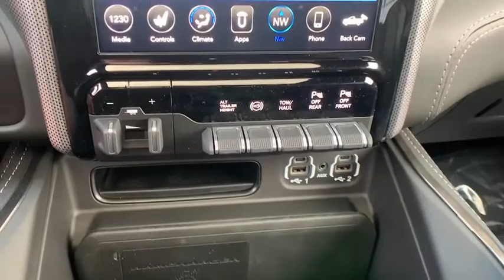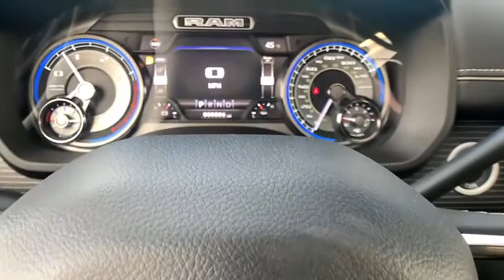2020 Ram 2500 Paso Robels, CA 20R225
Diamond Black Crystal Pearlcoat New 2020 Ram 2500 available in Paso Robels, California at Mullahey Chrysler Dodge Jeep RAM. S
2020 Ram 2500 LIMITED CREW CAB 4X4 6'4 BOX - Stock#: 20R225 - VIN#: 3C6UR5SLXLG284742

Mullahey CDJR
2520 Golden Hill Road

 This vehicle won't be on the lot long! This quick and nimble vehicle offers distinctive urban-inspired styling mixed with renowned four wheel drive capability! Turbocharger technology provides forced air induction, enhancing performance while preserving fuel economy. It includes power seats, front dual-zone air conditioning, adjustable pedals, and voice activated navigation. Smooth gearshifts are achieved thanks to the refined 6 cylinder engine, and load leveling rear suspension maintains a comfortable ride. Well tuned suspension and stability control deliver a spirited, yet composed, ride and drive Our sales reps are extremely helpful knowledgeable. They'll work with you to find the right vehicle at a price you can afford. Stop in and take a test drive!
17 Speaker harman kardon Premium Sound,220 Amp Alternator,50 State Emissions,5th Wheel/Gooseneck Towing Prep Group,Active Noise Control System,Adaptive Cruise Control w/Stop,Adaptive Steering System,Air Suspension Decal,Anti-Spin Differential Rear Axle,Auto Level Rear Air Suspension,Black Appearance Package,Black Exterior Mirrors,Black Exterior Truck Badging,Black Grille Limited,Black Headlamp Bezels,Black Ram Head Tailgate Badge,Black Tail Lamp Bezels,Black Wheel Center Hub,Body Color Door Handles,Body Color Grille Surround,CTR Stop Lamp w/Cargo View Camera,Capless Fuel Fill w/o Discriminator,Cummins Turbo Diesel Badge,Deployable Bed Step,Diesel Exhaust Brake,Dual 730 Amp Maintenance Free Batteries,Electronically Controlled Throttle,Engine: 6.7L I6 Cummins Turbo Diesel,Front Bumper Sight Shields,Full Speed Forward Collision Warning Plus,Heavy Duty Engine Cooling,Lane Keep Assist,Leather Wrapped Shift Control,Limited Level 1 Equipment Group,Painted Front Bumper,Painted Rear Bumper,Pickup Box,Power Black Tow Mirrors w/Convex Spotter & Memory,Power Sunroof,Quick Order Package 2HM Limited,RamBox Delete,Selective Catalytic Reduction,Supplemental Heater,Surround View Camera System,Tip Start,Tow Hooks,Trailer Reverse Guidance,Trailer Tire Pressure Monitoring System,Transmission: 6-Speed Automatic,Wheels: 20' x 8.0' Cast Aluminum Black